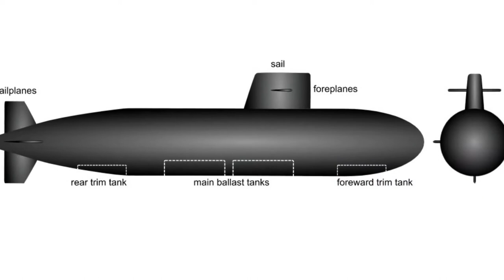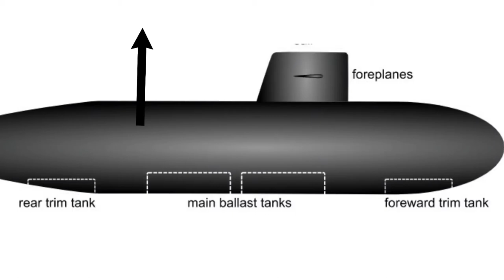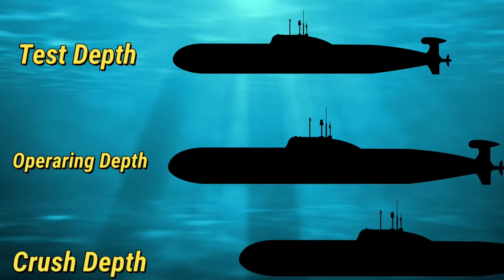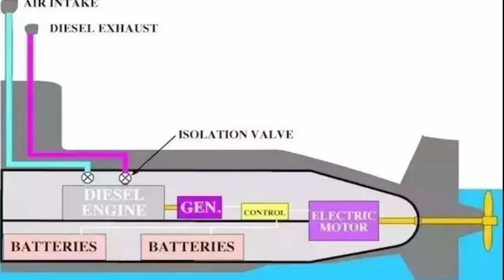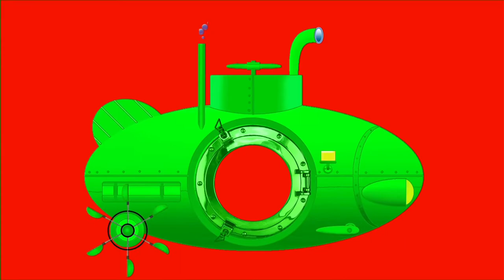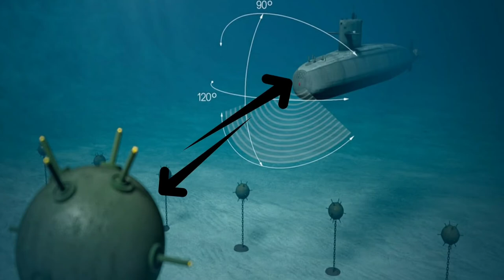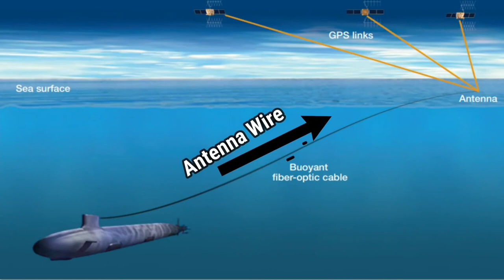മുങ്ങികപ്പല്‍ എങ്ങനെ പ്രവര്‍ത്തിക്കുന്നു? | How work submarine? | working of submarine malayalam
A submarine (or sub) is a watercraft capable of independent operation underwater. It differs from a submersible, which has more limited underwater capability. The term is also sometimes used historically or colloquially to refer to remotely operated vehicles and robots, as well as medium-sized or smaller vessels, such as the midget submarine and the wet sub. Submarines are referred to as "boats" rather than "ships" irrespective of their size.
Although experimental submarines had been built earlier, submarine design took off during the 19th century, and they were adopted by several navies. They were first widely used during World War I (1914–1918), and are now used in many navies, large and small. Military uses include attacking enemy surface ships (merchant and military) or other submarines, and for aircraft carrier protection, blockade running, nuclear deterrence, reconnaissance, conventional land attack (for example, using a cruise missile), and covert insertion of special forces. Civilian uses include marine science, salvage, exploration, and facility inspection and maintenance. Submarines can also be modified for specialized functions such as search-and-rescue missions and undersea cable repair. They are also used in tourism and undersea archaeology. Modern deep-diving submarines derive from the bathyscaphe, which evolved from the diving bell.